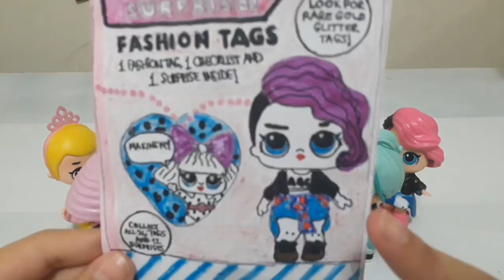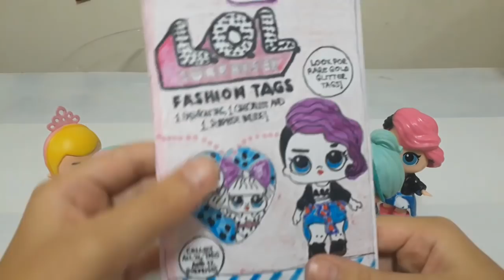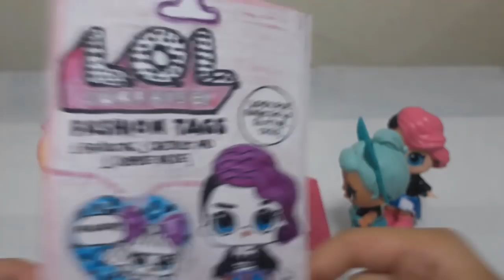Kendi Yaptığım Lol Bebek Fashion Tags Paketi::Türkiye'de Olmayan Lol Bebek Sürpriz Paket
oyun videoları lol bebek videoları trt çocuk videoları slime videoları eğlenceli çocuk videoları alışveriş videoları dıy kendin yap videoları vloglar oyuncak kutu açımı videoları sürpriz yumurta açımı videoları challenge videoları ve daha fazla eğlenceli videoları izlemek istiyorsanız:

sürpriz paket açılımı lol bebek açımı lol bebek açılımı kendi yaptığım lol bebeği açıyorum ezelle eğlence lol bebek dıy kendin yap lol bebek yapımı lol bebek nasıl yapılır? kendi yaptığım lol bebek lol bebek dıy lol baby lol baby fashion tags
 handmade lol baby homemade lol baby lol baby fashion tagr sürprise pocket